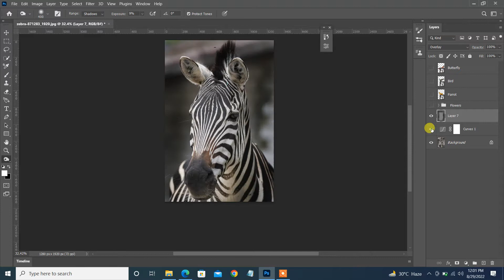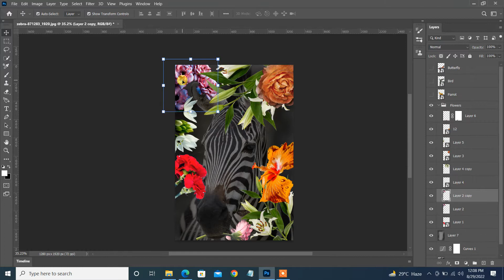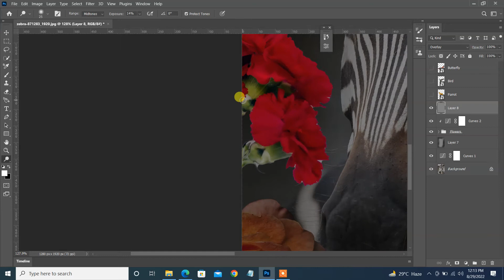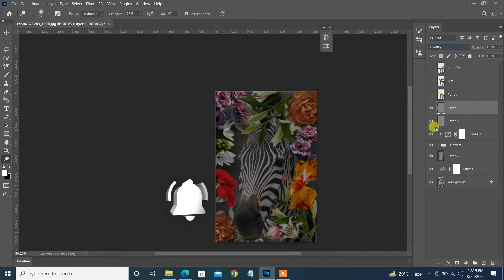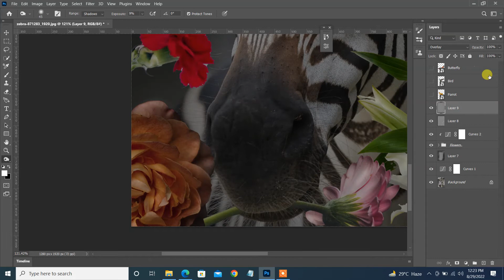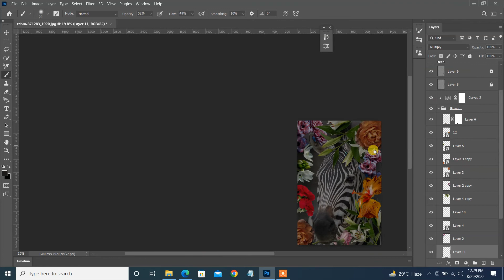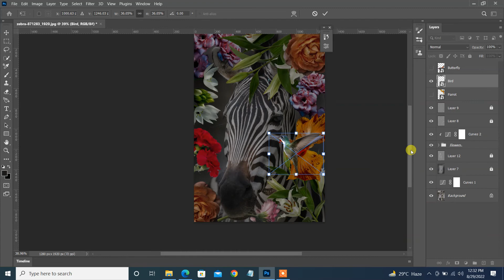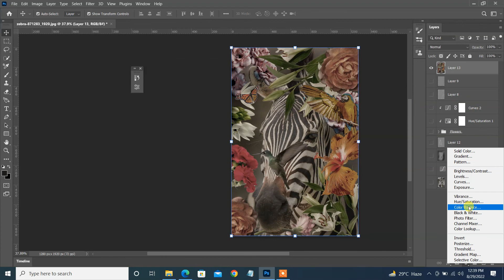Zebra Art in Adobe Photoshop 2022 Tutorial